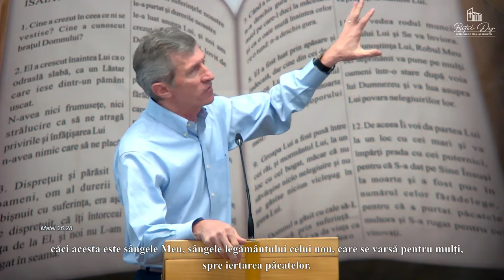Nelu Mureșan - Puterea Noului Legământ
Biserica Betel Dej - mesaj de încurajare și zidire spirituală, rostit de pastorul Nelu Mureșan, în data de 4 februarie 2024. Predici pentru vremuri grele